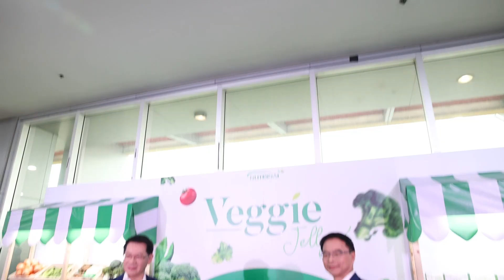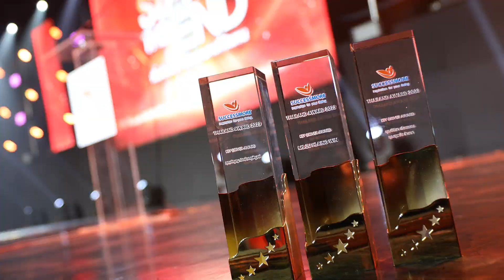"งาน Inspiration #46 “START AT THE END เริ่มต้นอย่างมีจุดหมายที่ชัดเจน”